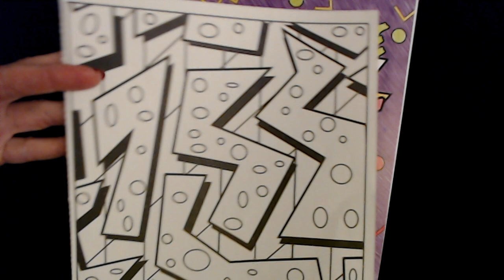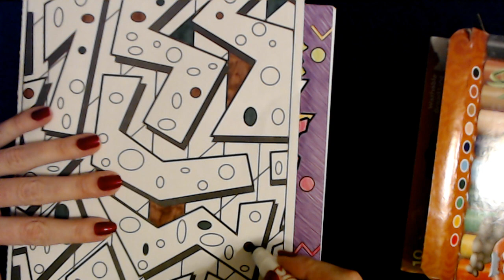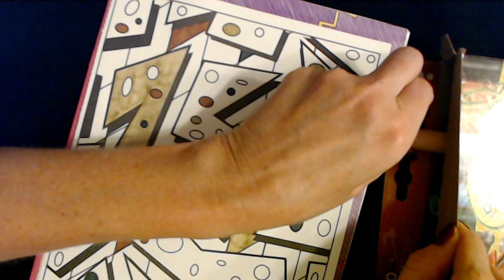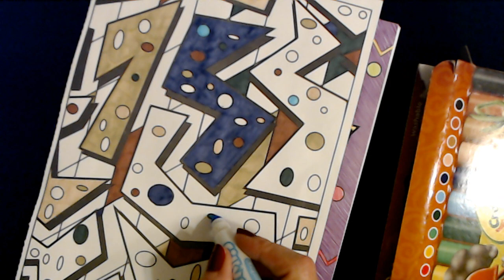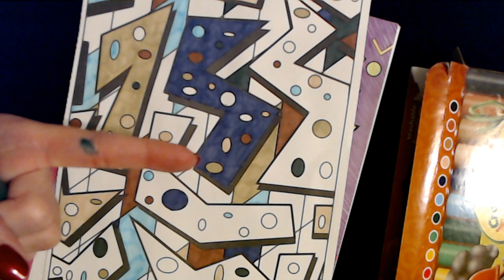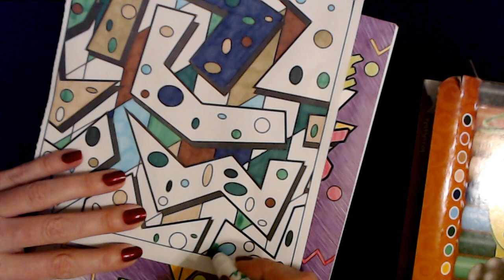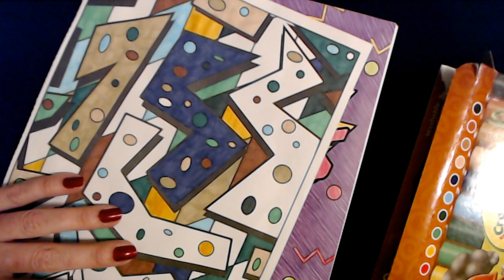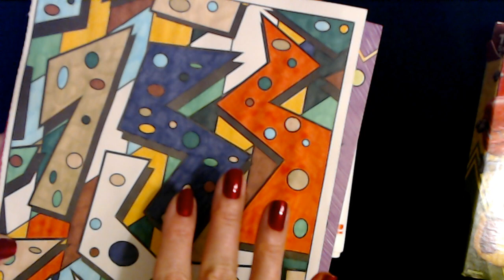ASMR Request | Odious Marking Devices (Soft Spoken)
Someone asked me to make a show & tell video with some odious marking devices.  We have some lovely scents here!  Flat tire, work boot, old shoe, dirty laundry, moldy sponge, and more!  We'll sniff the markers, then test them on an 80s style coloring page.

That coloring sheet smelled AWFUL when I finished!